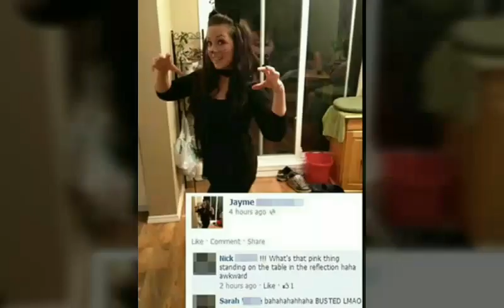Personal Pic Are Revealed In Images Capture In Photo And Reflection Get Reveal and They Not Imagine